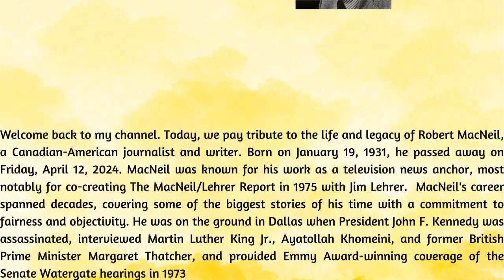"The Legacy of Robert MacNeil: A Tribute to a Journalism Icon": Rest In Peace!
In this video, we pay tribute to the legendary journalist and writer, Robert MacNeil. Born on January 19, 1931, in Montreal, Canada, MacNeil made a significant impact on the world of journalism throughout his career. Partnering with Jim Lehrer to create The MacNeil/Lehrer Report in 1975, MacNeil's commitment to fair and objective reporting set a standard for news broadcasting. His coverage of major events, such as the Watergate hearings, showcased his dedication to informing the public with integrity.

MacNeil's legacy lives on through his contributions to the field of journalism and his impact on those who worked alongside him. Join us as we reflect on the life and achievements of this journalism icon.

Rest in peace, Robert MacNeil. Your legacy will continue to inspire generations to come.